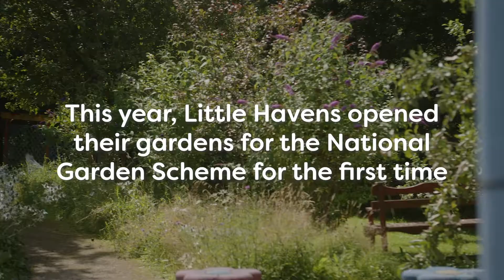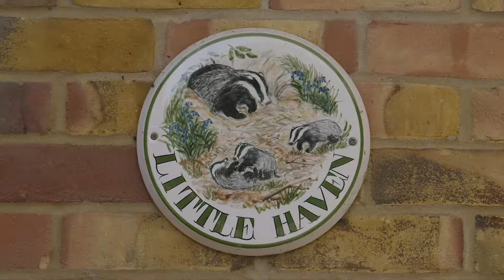25 years of Hospice UK and the National Garden Scheme!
2021 marks the 25th Anniversary of our partnership with the National Garden Scheme (NGS) we want to thank them for their amazing support and look forward to a great future working with them.